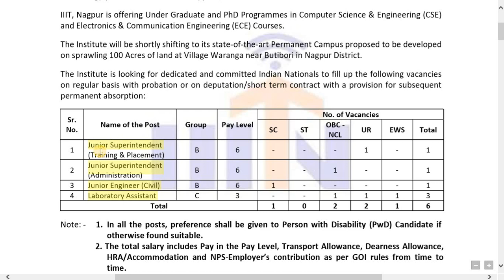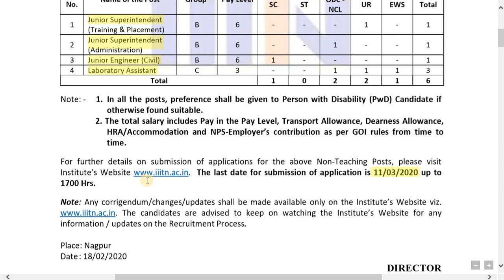Indian Institude of Information Technology Recruitment Notification | See full video